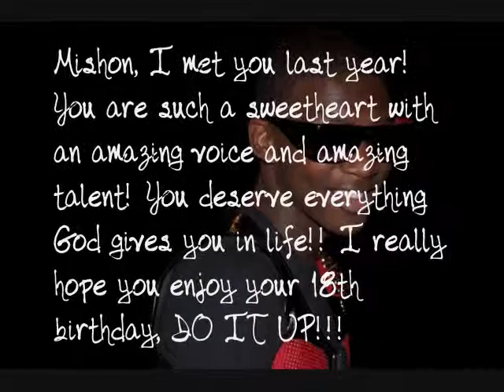Mishon-Daily.Net 2011 Birthday Project